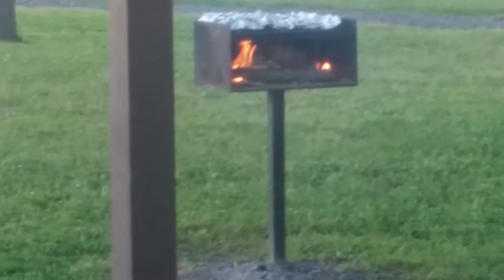Мексиканская семейная свадьба!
Свадьба половили в качестве развлечения крабов с хорошую ладошку и убрались восвояси!